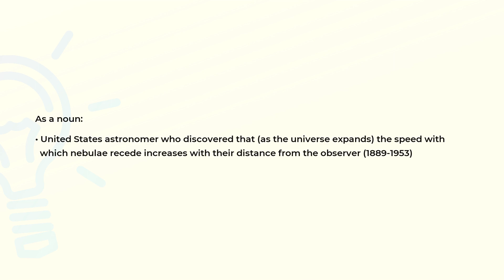What is the meaning of the word HUBBLE?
Definition and spelling of the word HUBBLE.

(00:00) Intro
(00:07) As a noun
(00:24) Spelling

As a noun (00:07):
• United States astronomer who discovered that (as the universe expands) the speed with
  which nebulae recede increases with their distance from the observer (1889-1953)